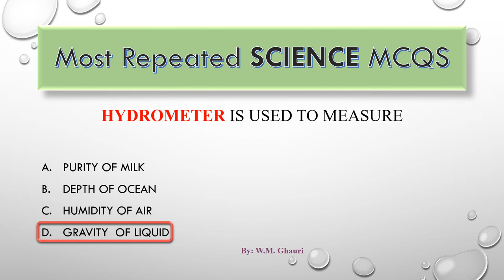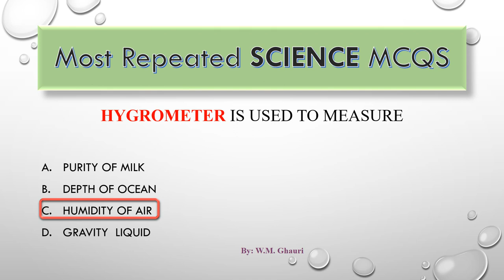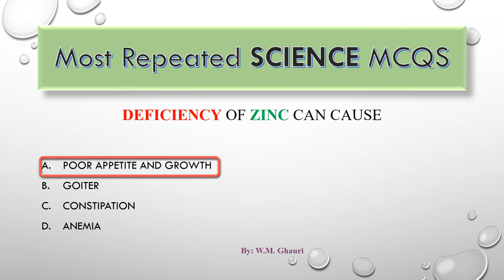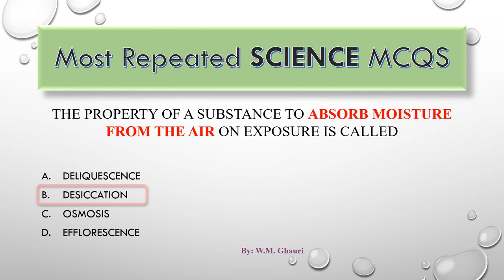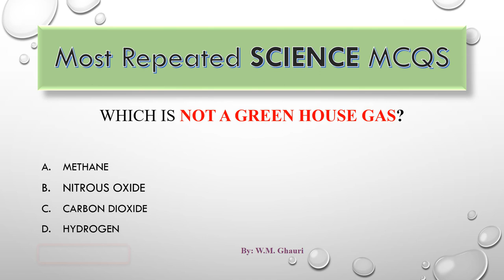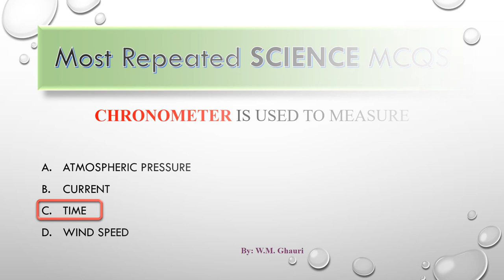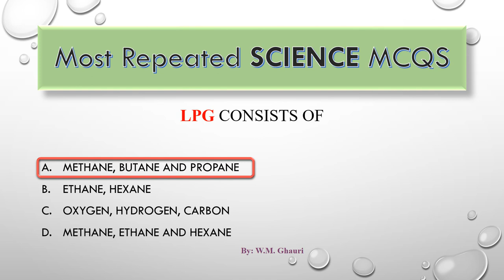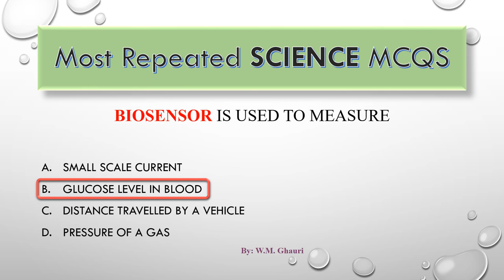Everyday Science (Vitamins, Gases & Measuring Instruments) for FPSC | PPSC | NTS | PMS | CSS (PART1)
This channel is about all preparations of competitive jobs, it provides most repeated past papers, general knowledge, maths, everyday sciences, FIAACT1974, NAB ordinance, Pakstudies related mcqs.